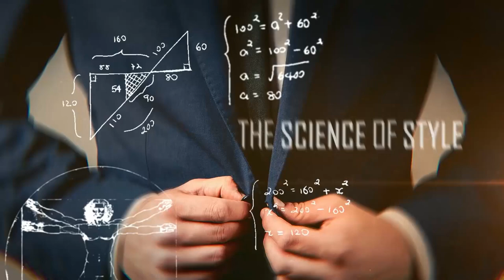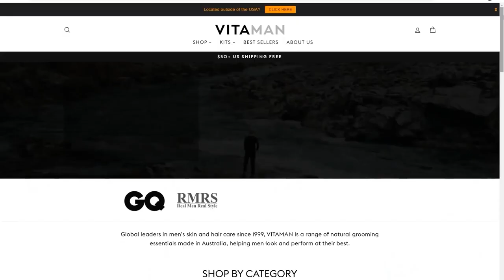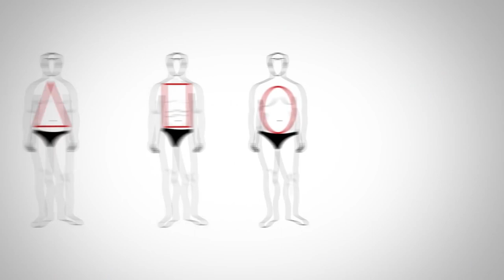10 Ошибок Взрослых Мужчин В Попытках Выглядеть Моложе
Мужчины тоже хотят выглядеть моложе своих лет. Это нормально. Но надо знать, как это делать правильно. Что делать, чтобы выглядеть моложе своих лет? Узнайте из видео, какие ошибки мужчин допускаются при этом.

10 Ошибок Взрослых Мужчин В Попытках Выглядеть Моложе

Если мужчина выглядеть моложе своих лет, то это либо генетика, либо он следит за собой и своим внешним видом.

Но бывает такое, что при попытке выглядеть моложе мужчина допускает ошибки, стараясь омолодиться за счет молодежного сленга или молодежной одежды. Это его не красит.

Секреты молодости мужчин в их уходе за собой. Узнайте, какие можно использовать мужские средства по уходу за кожей лица и другие рекомендации, что выглядеть моложе.

0:00 Начало
0:15 #1
1:27#2
2:01#3
3:02 Vitaman
4:34 #4
5:16 #5
5:48 #6
6:28 #7
6:50 #8
7:44 #9
8:04 #10